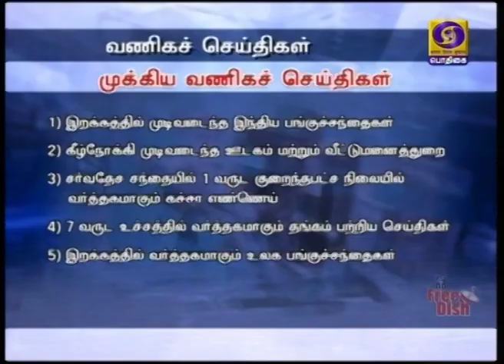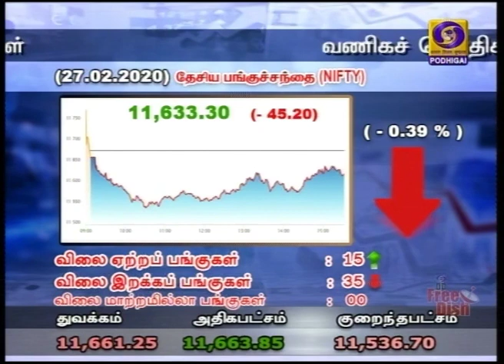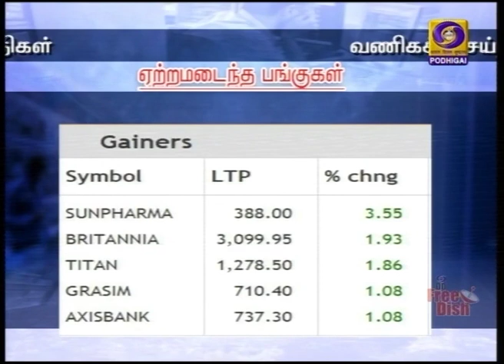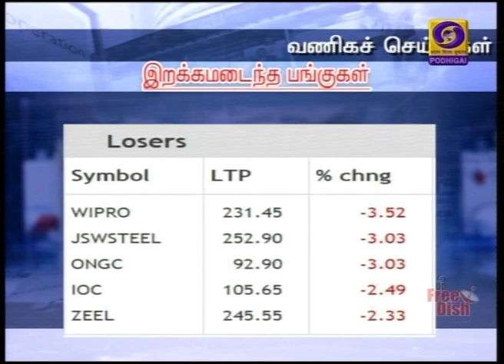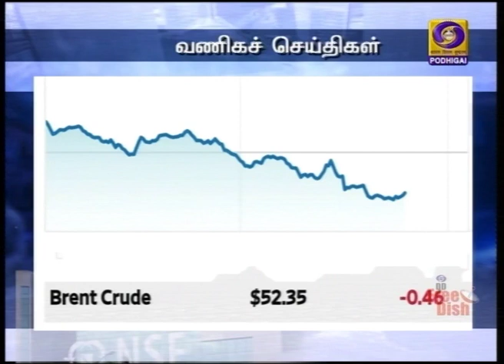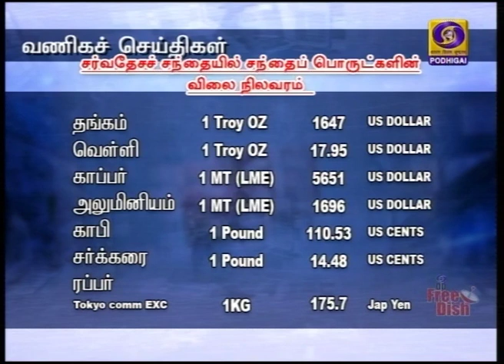(27.02.2020) BUSINESS NEWS#PodhigaiTamilNews